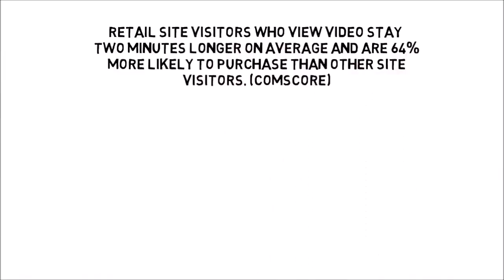ecommerce video marketing video marketing statistics uk